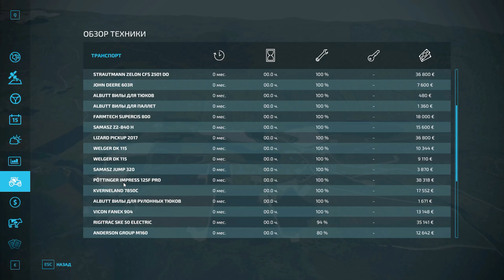FarmingSimulator22\ Rennebu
.Игровая зона 8x8 км. Все точки производства и продажи находятся в реальном мире, с небольшими изменениями для улучшения игрового процесса.
- В реальной жизни торговца животными не существует, но имело смысл использовать это здание, так как оно расположено в центре карты.
- Мост рядом с торговцем животными примерно в два раза шире настоящего моста, чтобы можно было переправиться с более крупным и широким оборудованием.
- Пекарня - это не пекарня как таковая. В нем есть каменная печь, которую община сдает в аренду, особенно перед праздниками.

Большинство зданий можно размещать и выбирать по цвету, что позволит вам смешивать и сочетать их, когда вы строите собственную ферму на пустом участке.
Это первая версия карты, которой достаточно, чтобы начать и насладиться пейзажем. В будущих обновлениях будут новые постройки.

На карте вы найдете:
- 143 отмеченных поля
- 28 участков лесного хозяйства
- Реку, протекающую через долину, можно использовать для пополнения воды
- Нет предметов коллекционирования (пока)

Доступные производства:
- Лесопилка
- Плотник
- Зерновая мельница
- Пекарня

Планируемые производства в будущее:
- Молочная
- Прядильная
- Магазин портного

Остальные виды производства не добавляются на карту по умолчанию, потому что для них нет естественного местоположения, так как они не существуют в реальной жизни.
Карта — это ваша песочница, и вы можете купить собственную производственную площадку, если хотите выращивать другие культуры, отличные от тех, что растут в этом районе.

Станции продажи:
- Торговец животными
- Продуктовый магазин
- Зерновая мельница
- Лесопилка
- Плотник

План сезонного роста был скорректирован, чтобы ближе следить за регионом в реальной жизни.

Для карты требуется мод "Здания Норвегии".

Author OlaHaldor

ஜ۩۞۩ஜ
Заранее благодарен!
Thanks .